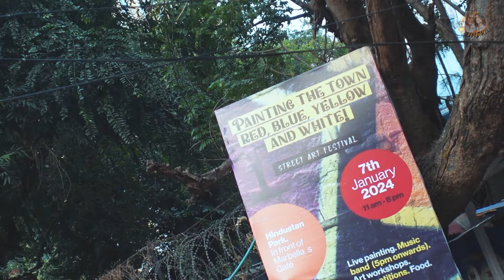Puri Raat Paint Karne Wale Hai 😮streetart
Namaskar, dosto! Rupali aur main aapka swagat karte hai - Fifty Plus Zindagi ke safar pe! 🌺

Hum umeed karte hain ki aapka din mazedaar guzar raha hai. Aapka hamare channel par aana hamare liye sabse bada tohfa hai.

Aapko humare vlogs pasand toh aa rahe hai na?
 Toh fir humare liye ek LIKE zarur kar dena,  apne vicharo ko humare saath SHARE karte rahiyega COMMENTS ke zariye.

Aur haan apne dosto aur parivaar ke saath inn vlogs ko zarur share karna.

Dher Saara Pyaar ❤

SIT DOWN ASHISH: Join me for an evening you won't forget, packed with giggles and unforgettable tales from my life's journey! Let's share laughter, connect, and create memories together.✨

When: 20th April 2024, Saturday
Time: 7 pm
Venue: Above The Habitat, Mumbai
4th Floor, Hotel Unicontinental, 3rd Road, Next to Khar Railway Station, Khar West, Mumbai, Maharashtra 400052, India

Want to know more? Dive into the details by clicking the
or head over to BookMyShow and search for “Sit Down Ashish” to secure your spot.
Can't wait to see you there and share a laugh!

Secure your date for an unparalleled live experience like never before!
For Brand collaborations and speaking engagements,